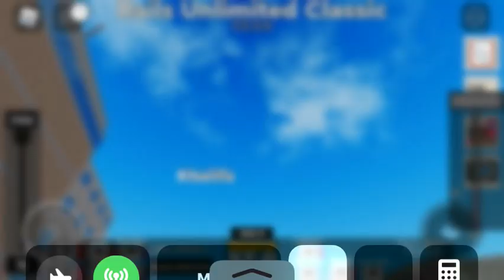May 17, 2021